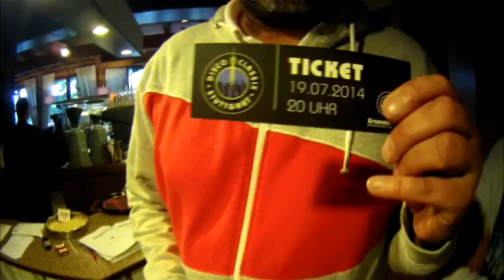Stuttgart Disco Classix Die Reportage